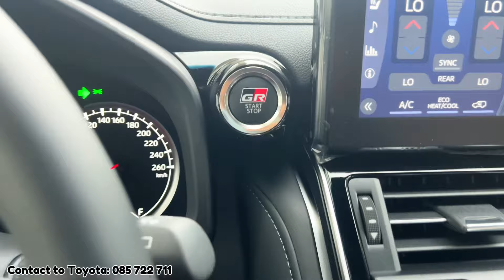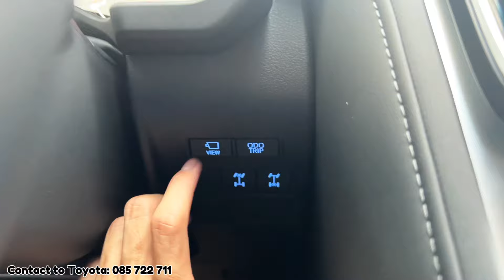2024 Toyota Landcruiser GR-Sport 🔥(King off-road Toyota)🔥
2024 Toyota Landcruiser GR-Sport Precious White Pearl (King off-road Toyota)

Engine
Engine type 3.5 L, V6 twin-turbo gasoline, 24-valve DOHC
Maximum output 409 HP (305 kW) @ 5,200 RPM
Maximum torque 650 Nm @ 2,000 – 3,600 RPM

Brakes

Front Ventilated disc
Rear Ventilated disc
Suspension
Front Double wishbone
Rear Four-link with coil spring
Drive type Four-wheel drive (4WD)
Steering type Hydraulic power steering
Tire & disc wheels 265/65 R18 alloy wheel
Spare tire & rim Ground tire, alloy wheel

From US$195,000